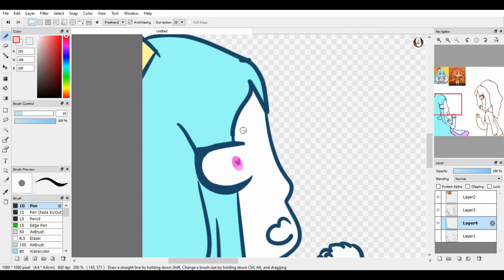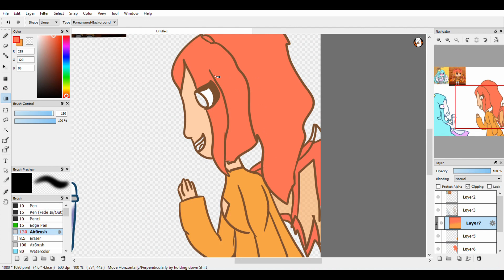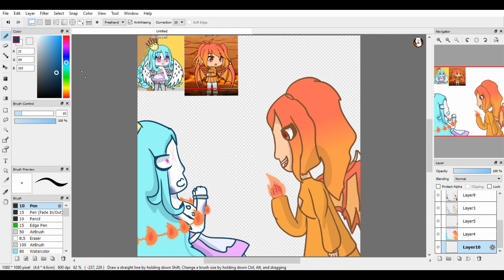trapping sunset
sorry for the break, i was grounded.
as you can see, i drew instead of using gacha, because i've been wanting to improve my art skills. please dont make fun of me for being not that good, im just a beginner.
This bitch decided to kill Sprite, and my sweetheart, Ashley. Since she's also a goddess, i cant kill her, but i CAN trap her, so i just put a spell on her so she can't get out. hopefully she likes the intense heat (about 100 degrees celcius)

Songs- This is halloween (the nightmare before christmas soundtrack), GRRLS (aviva), and Opinions (CG5)

bye my sparks!